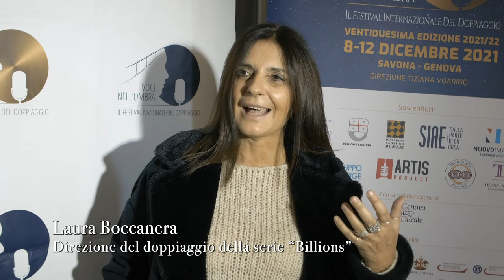Intervista a LAURA BOCCANERA - Festival internazionale del doppiaggio Voci nell'Ombra 22° Edizione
Segui i nostri social! Per non perderti contenuti a tema doppiaggio by vocinellombra
Voci nell'ombra è un festival internazionale del doppiaggio!